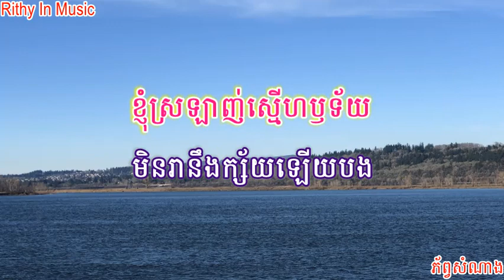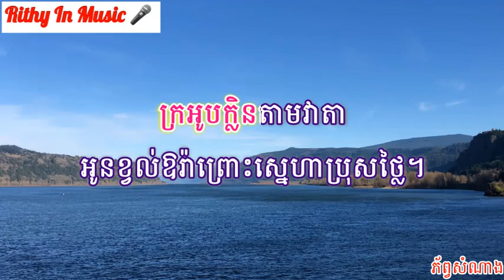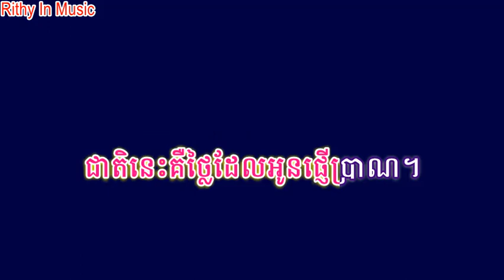ភ័ព្វសំណាង លំនាំ មាស សុខសោភា Phorb SomNang,( girl song, Meas sok sophea) Khmer Karaoke Sing Along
ភ័ព្វសំណាងបណ្តាលអោយបាន  ជួបភក្ត្រ័កល្យាណផូរផង់
បងល្អដូចច័ន្ទដែលរះត្រចង់  បានឃើញចិត្តប៉ងចង់ថ្នាក់ថ្នម។
ខ្ញុំស្រឡាញ់ស្មើហឫទ័យ  មិនរានឹងក្ស័យឡើយបង
ទោះមានរបងមកបាំងជិតជុំ  ក៏អុននៅចាំៗស្នេហ៍គ្រប់គ្រា។
ឃើញហ្វូងផ្កាយចោមចង  អូនមួរហ្មងប្រច័ណ្ឌដួងជីវ៉ា
ក្រអូបក្លិនតាមវាតា  អូនខ្វល់ឱរ៉ាព្រោះស្នេហាប្រុសថ្លៃ។
ព្រោះស្រឡាញ់ទើបអូនកង្វល់  ដួងចិត្តអំពល់រីងរៃ
ស្តាប់បណ្តាំអូនសន្យាណាថ្លៃ  ជាតិនេះគឺថ្លៃដែលអូនផ្ញើប្រាណ។